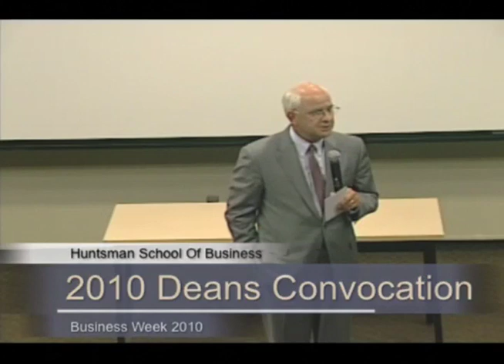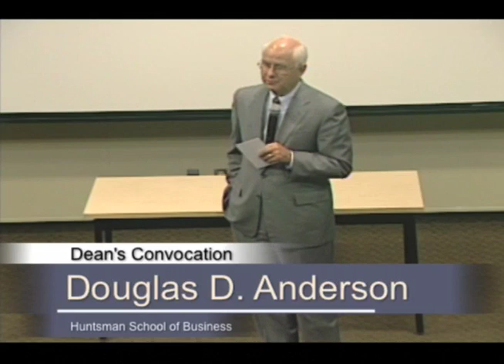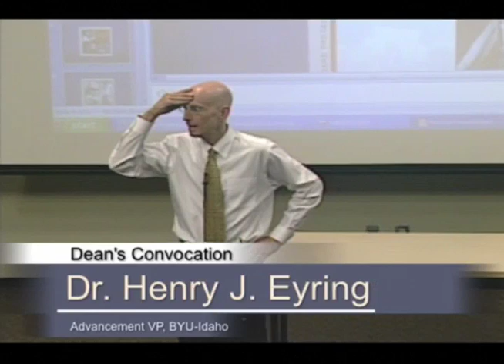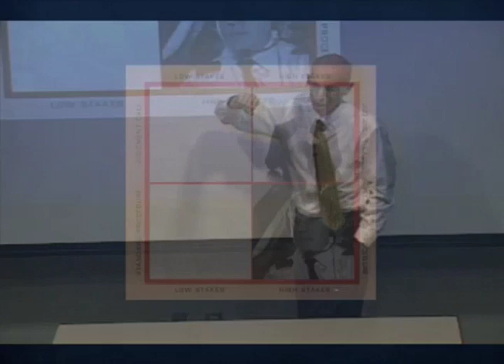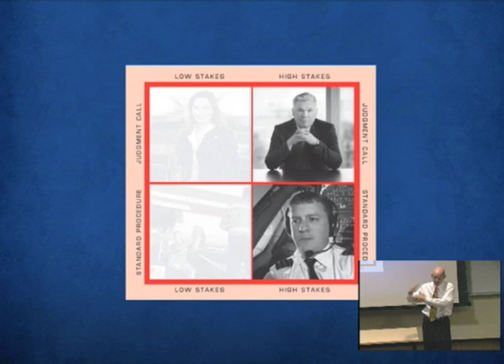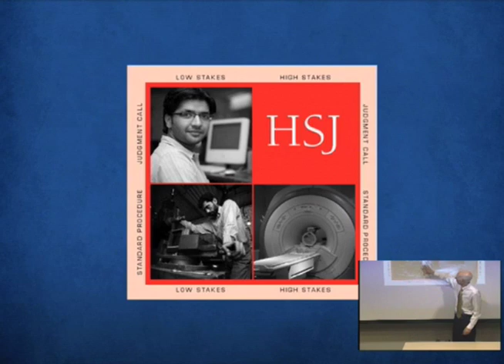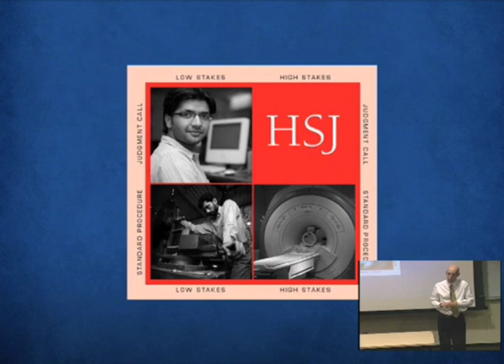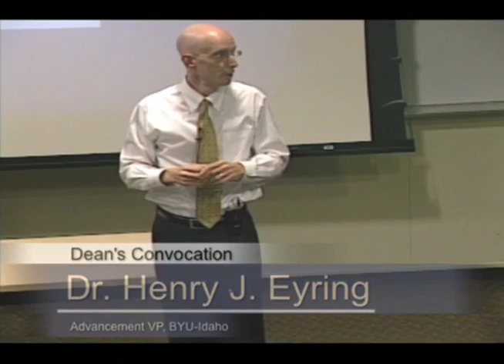Dean's Convocation: Henry J. Eyring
Henry J. Eyring serves as Advancement Vice President at Brigham Young University-Idaho. He received a bachelor's degree in geology from BYU in 1985, and then MBA and JD degrees, also from BYU, in 1989.

From 1989 to 1998, Mr. Eyring worked for Cambridge, Massachusetts-based Monitor Company, a global management consulting firm. He was director of the BYU MBA Program from 1998 to 2002. From 2003 to 2006, he was president of the Japan Tokyo North Mission of The Church of Jesus Christ of Latter-day Saints. Since 1995, he has served as a director of SkyWest Airlines.

Mr. Eyring is the author of two books, Mormon Scientist: The Life and Faith of Henry Eyring and Major Decisions: Taking Charge of Your College Education. He is married to the former Kelly Ann Child, and they are the parents of five children, including two current college students and one recent graduate.